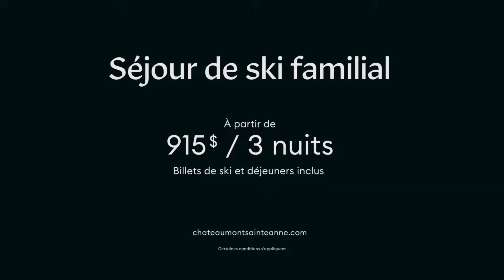Forfait Parents Contents Château Mont-Sainte-Anne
Grâce à Ski-Québec-Charlevoix et au forfait Parents Contents, obtenez un billet pour enfant de 17 ans et moins gratuitement à l'achat d'un billet adulte ou senior payant, ainsi que 15% de rabais sur l'hébergement pour un séjour de 3 nuits et plus au Château Mont-Sainte-Anne, incluant les déjeuners.